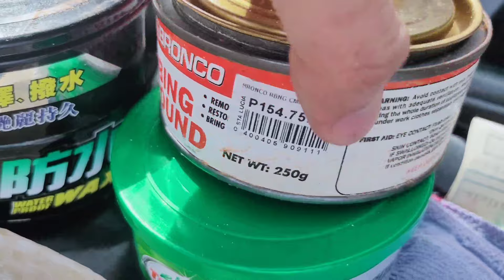Mitsubishi Adventure Headlight Restoration | step by step headlight restoration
Hi guys, here's my headlight lens restoration project using bronco rubbing compound and turtle wax polishing compound..